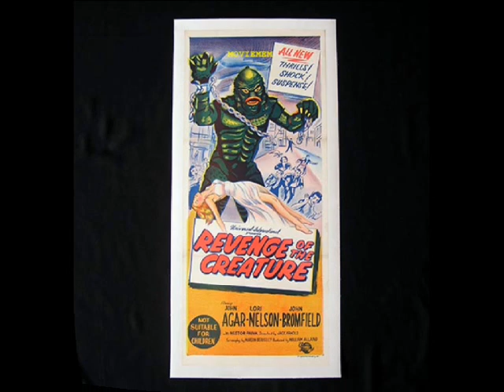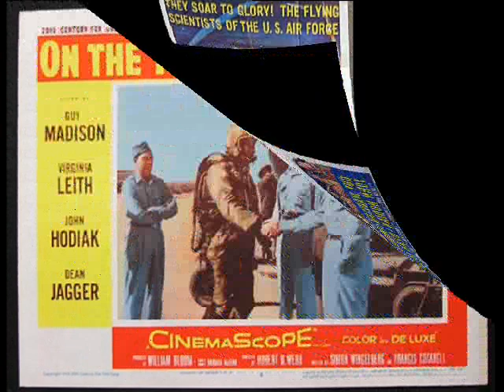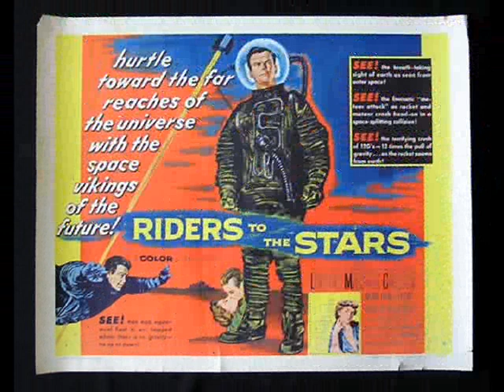SCI FI MOVIE POSTERS-Art for Classic Science Fiction Films 3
A Collection of posters from some of the classic Science Fiction films including Star Wars, and many of the 50s Sci Fi movies - from the archives of